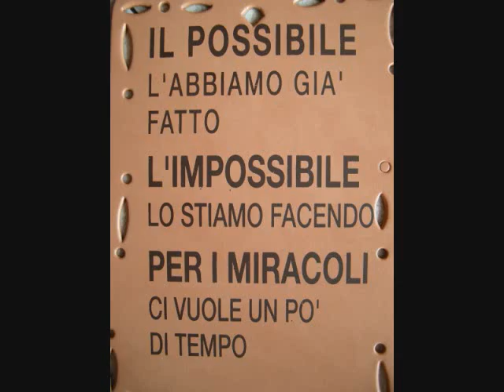LADRONES DE SUEÑOS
Resumen del audio tema ladrones de sueños por César Fernández.
Especial para  fijar metas, realizar sueños, alcanzar objetivos.